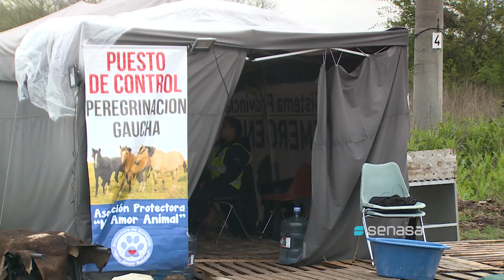Controles en la Peregrinación Gaucha a Luján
El Senasa controló el estado sanitario de los equinos que participaron en la Peregrinación Gaucha a Luján, solicitando la documentación sanitaria que debe acompañar a todo equino durante su traslado.